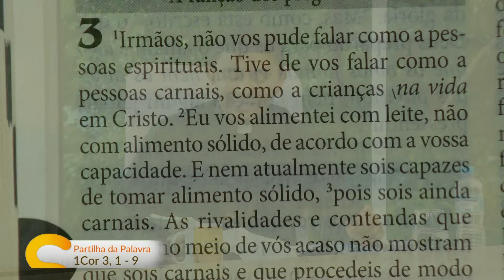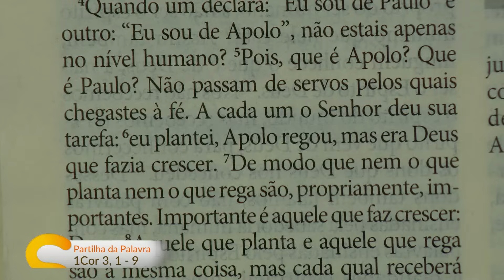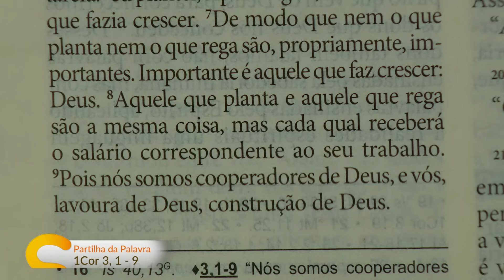Sorrindo pra Vida (23/10/2023) Partilha da Palavra